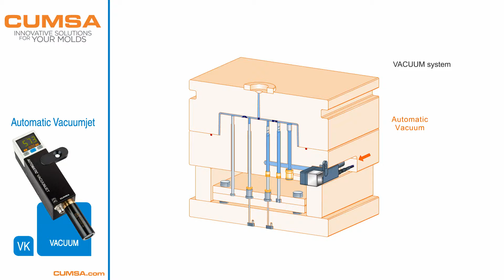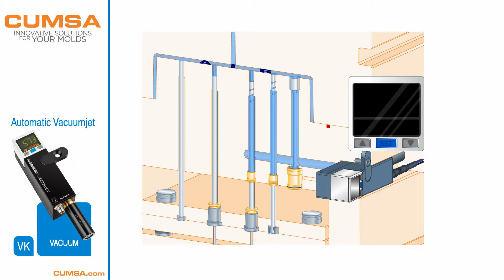Cumsa Otomatik Vakum Jet Sistem - Güvenal Kalıp Elemanları